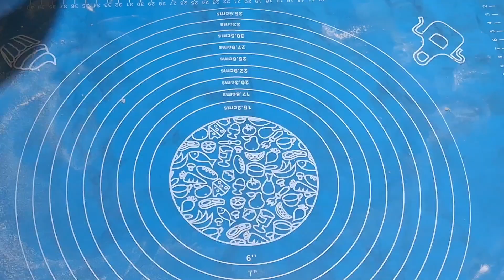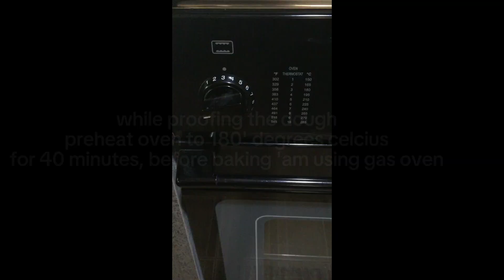THE BEST SPANISH BREAD | MY BOYS FAVORITE!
for the filling:
1/4 cup 60g softened butter
1/2 cup brown sugar
1 tsp vanilla essence

combine all the ingridients and mix  using by
stand mixer  or whisk for 5 minutes

by: Lukrembo